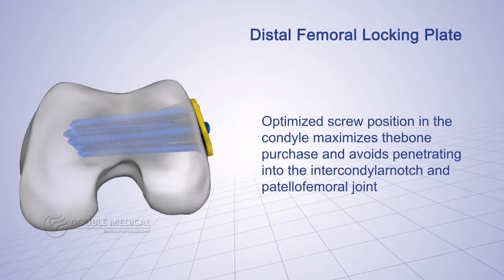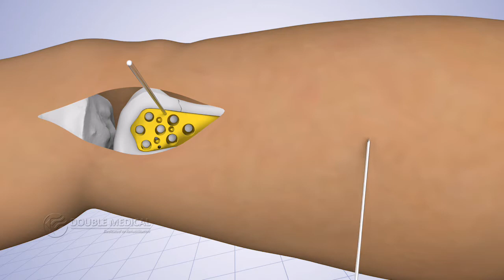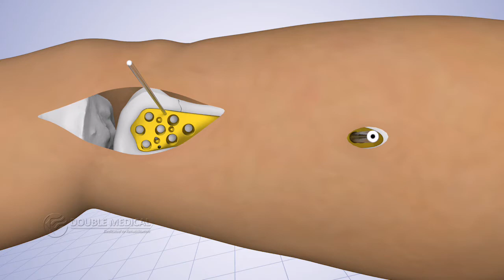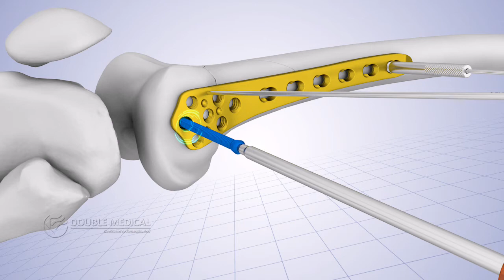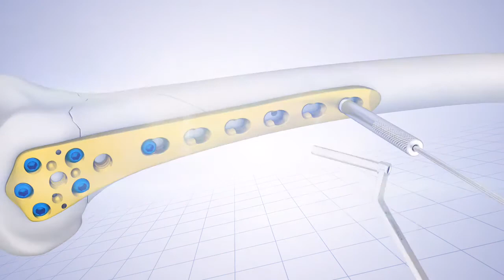Double Medical Distal Femoral Locking Plate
Indications:
Distal Femoral Fractures.